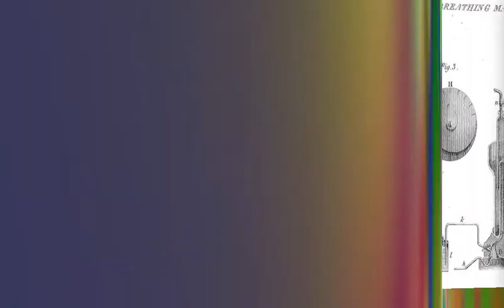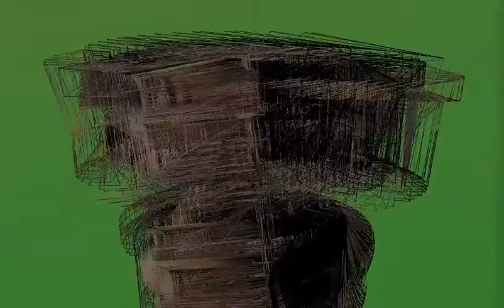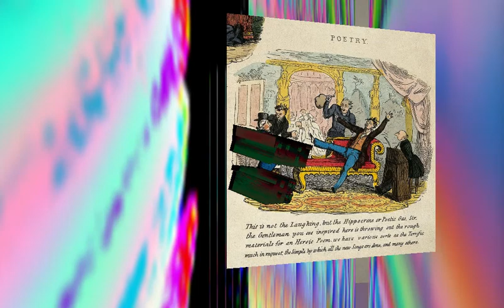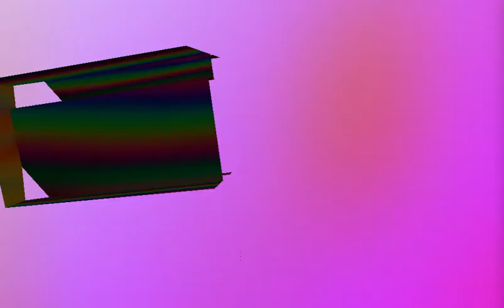Chemical Adam's Trippy Shit - Ep.1 Nitrous Oxide since 1799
Chemical Adam presents Trippy Shit: Episode 1 - "Nitrous Oxide since 1799"

Screen-capture video of a live multimedia prose performance on the topic of Humphry Davy's early experiments with the mysterious "Laughing Gas" which we now know to be nitrous oxide.

Adapted from Mike Jay's wonderful essay, “O, Excellent Air Bag”: Humphry Davy and Nitrous Oxide

Words & images sourced from the essay via The Public Domain Review (link below), with the exception of the final images, which depict the neglectful use of an image of the artist by The Independent to spread misinformation about the safety of laughing gas.

For more Nitrous Oxide related protest art, check out what I've got inside my body

Live audio & visuals created with Max MSP & Ableton Live, simultaneously controlled via a Numark Orbit wireless gestural MIDI controller.